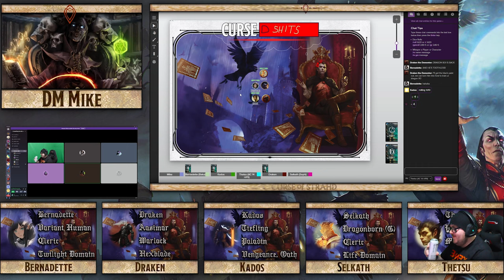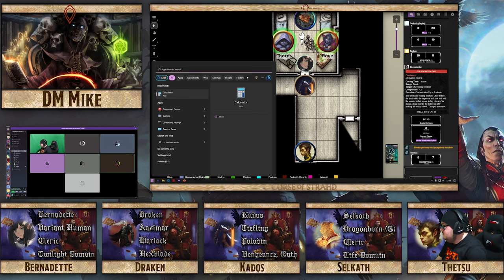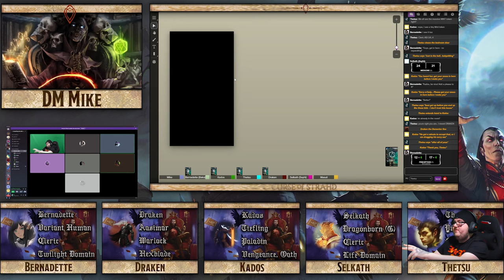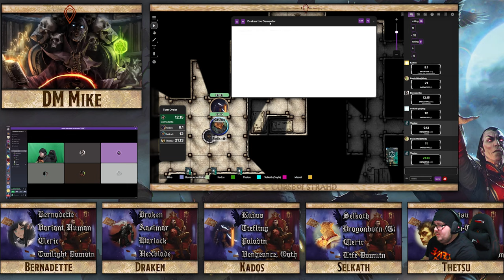Curse of Strahd - Session 4 - Spear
After a few brushes with death, the party dynamic is shaken up.

Find me here:
TW: @ItsScottish